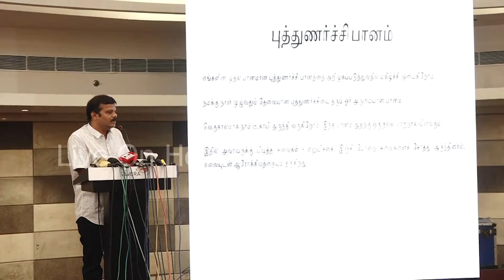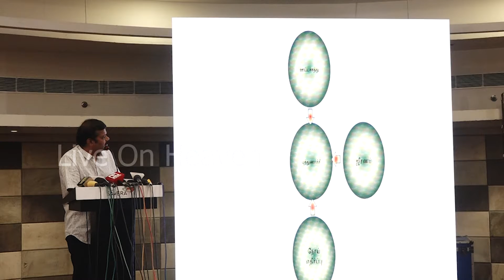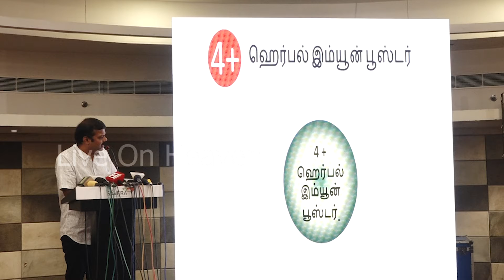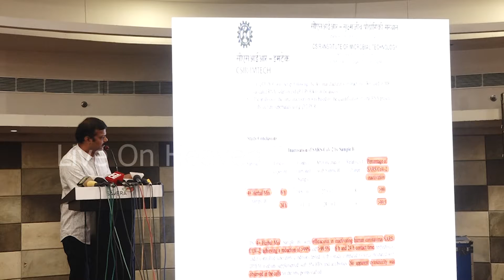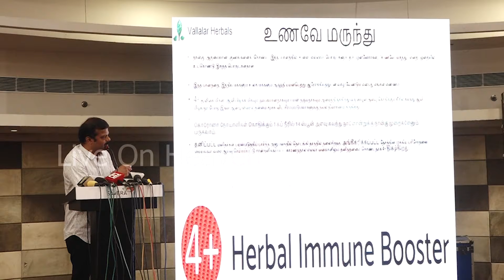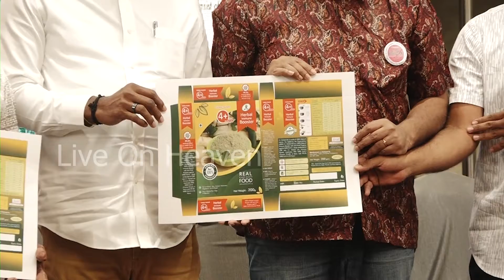4 Herbal Immune Booster Herbal Mix Product Launch | LiveOnHeavenTv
4 Herbal Immune Booster Herbal Mix Product Launch | LiveOnHeavenTv